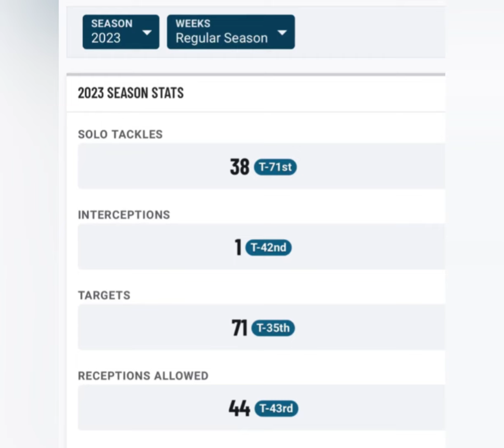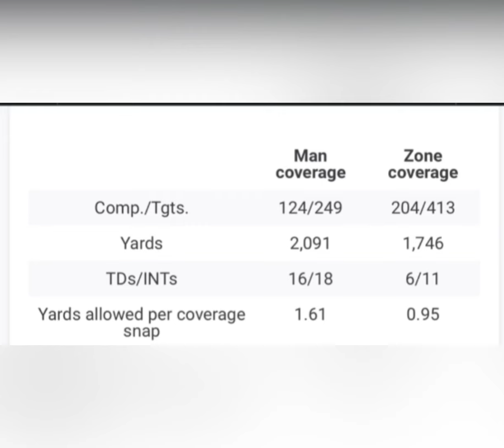Raiders: Xavien Howard to the Raiders? Why he could be the perfect fit for the Las Vegas Raiders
Raiders Perfect Fit for Veteran Cornerback
The Las Vegas Raiders have already made a splash by signing one former Miami Dolphins standout. They could be the perfect fit for another former Dolphins star player. The Las Vegas Raiders are in the middle of filling holes on their roster that have been there, and holes created by free agency have already made one splash move this offseason. Defensively, the Raiders made one of the most significant moves of any team this offseason by signing defensive lineman Christian Wilkins, who has the potential to help make the Raiders’ defense one of the best in the league.
However, the Raiders also lost cornerback Amik Robertson to free agency this season, creating a pressing need for another cornerback to be added to the roster. Jack Jones and Nate Hobbs are both quality starters, but the Raiders have little depth behind those players. Although the Raiders have multiple talented defensive backs behind Jones and Hobbs, most are inexperienced.

00:00 Introduction
00:24 the overviuew
00:35 stats
02:39 wasted's thoughts